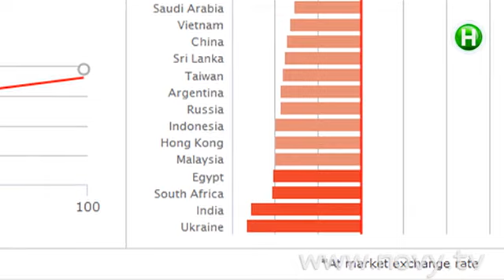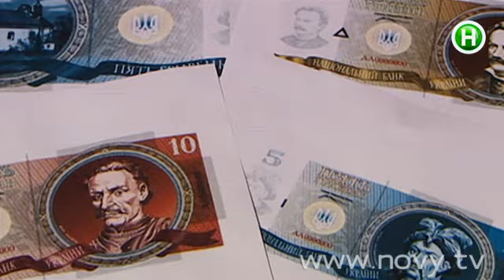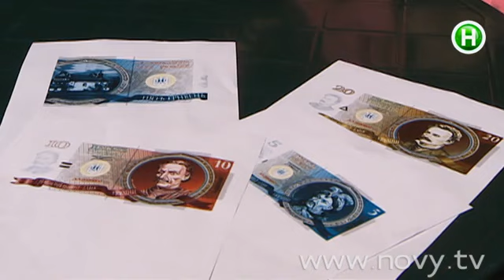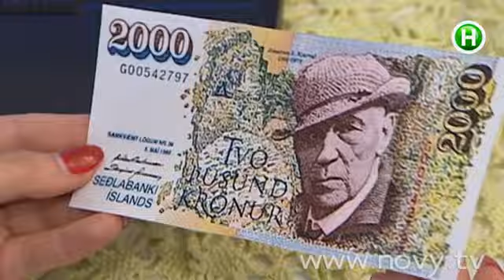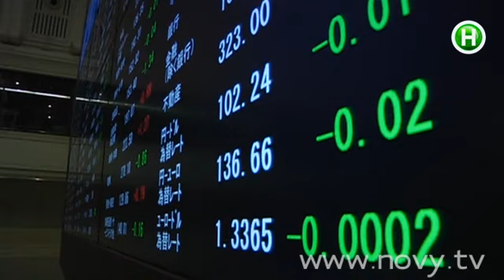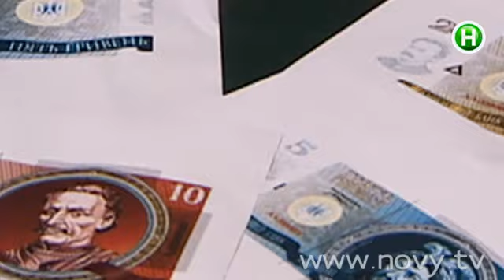Новый дизайн гривневых купюр огорчил астрологов и специалистов по фэншуй? - Абзац! - 21.08.2014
Что в гривнях не так?